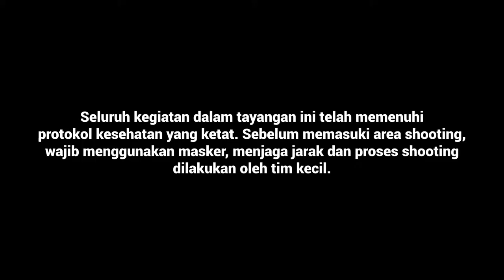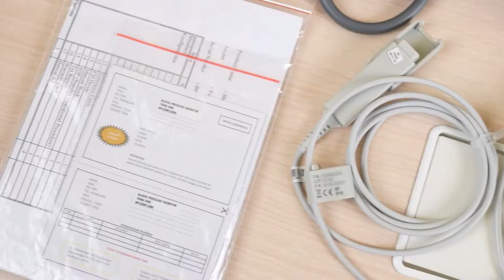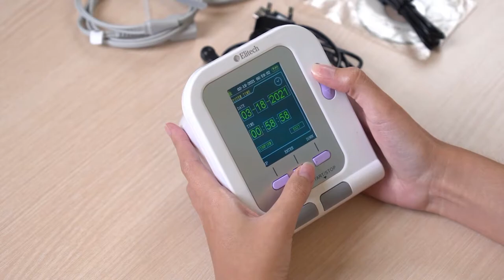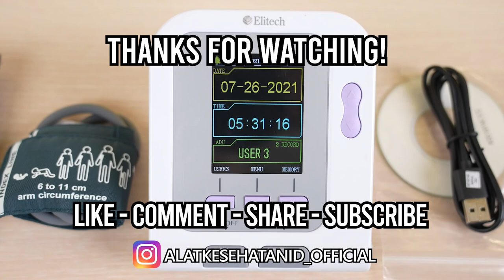REVIEW UNBOXING TENSIMETER DIGITAL + SPO2 TENSI-ONE by ELITECH INDONESIA